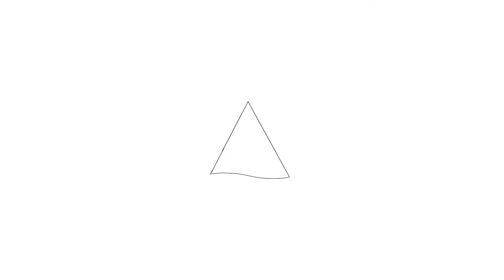Te koop: Van Beuningenstraat 207-III, Amsterdam - Hoekstra en van Eck makelaars.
Aan- en verkoopbemiddeling:

*Bedrijfsonroerendgoed
*Onafhankelijk hypotheekadvies
*Verzekeringen